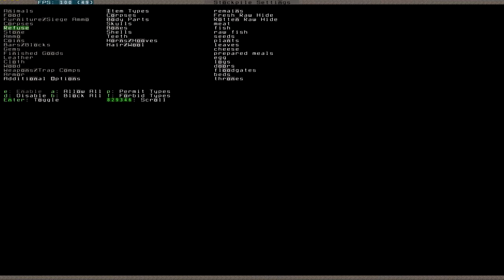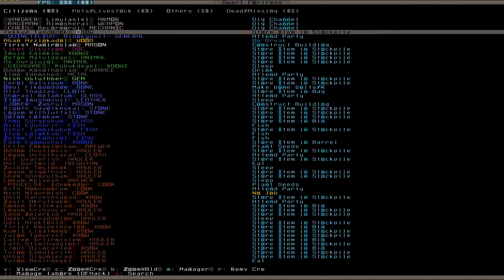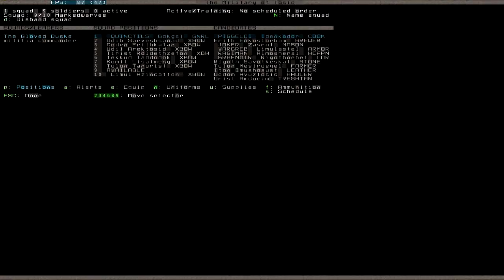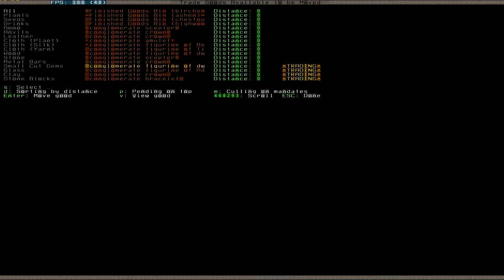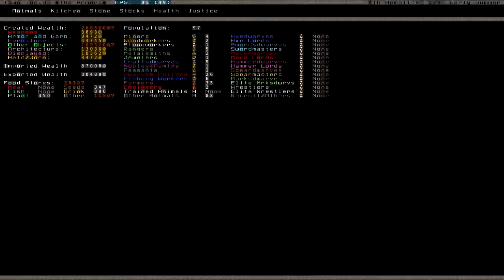Let's Play Dwarf Fortress S2 054 (Deutsch)